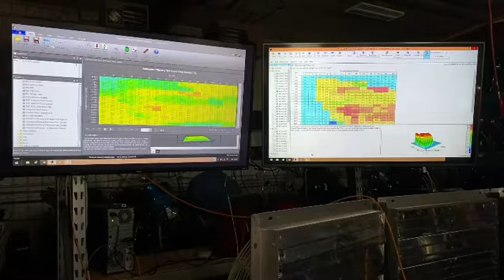PowerVision and C3 software, Dyno tuning a 2014 Harley Davidson